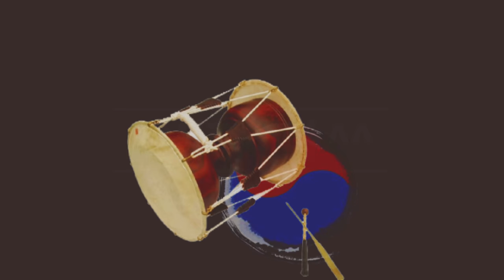굿거리장단으로 불러보는 창부타령 '지척동방', [서행복의 알기쉬운 민요반주법] 창부타령 시리즈(17), 국악, 경기민요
굿거리장단으로 불러보는 창부타령 '지척동방', [서행복의 알기쉬운 민요반주법] 창부타령 시리즈(17), 국악, 경기민요,  Korean folk song of Seo, Haengbok, 韓國民謠

서행복과 선생님과 함께하는 알기쉬운 민요반주법 코너입니다. 이번 회에는 창부타령 시리즈 열일곱번째 시간으로 창부타령 '지척동방'을 굿거리장단을 통해서 배워봅니다.

- 민요교재 구입하기 : 15,000원(발송비 포함), 농협 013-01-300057, 한국국악교육원